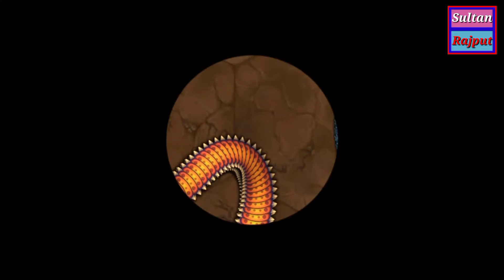Hungry Snake /Saanp wala Game Cartoon TV 92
Interesting game  for kids Hungry Snake eats food Hungry Snake /Saanp  wala Game Cartoon TV 92